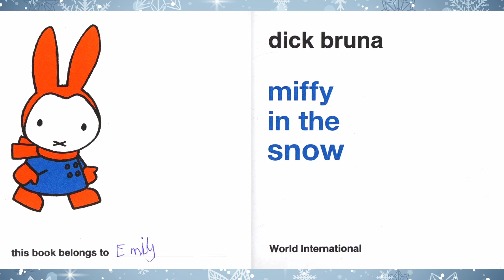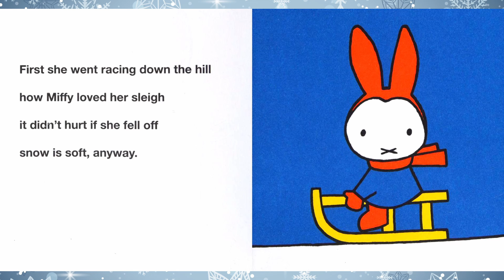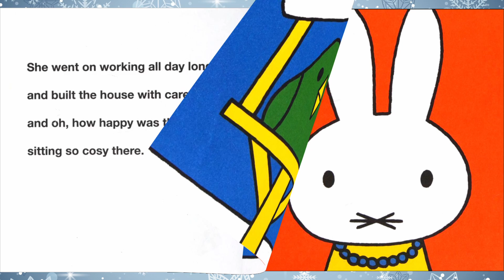Miffy in the Snow Read Aloud Book